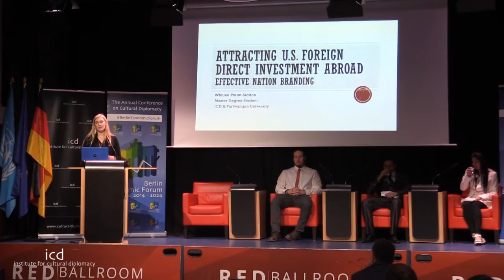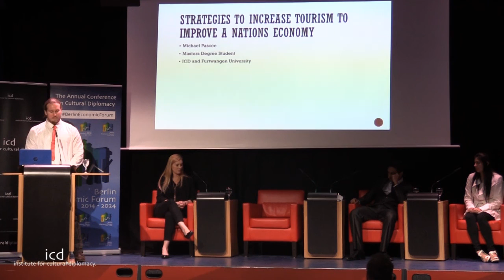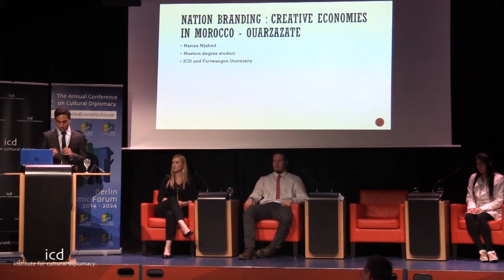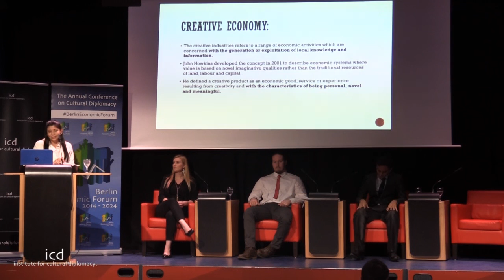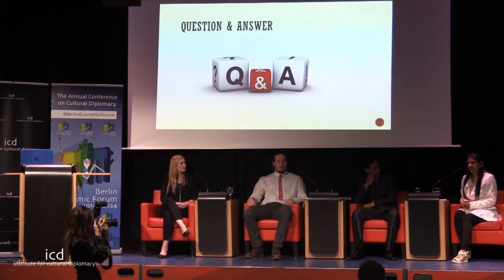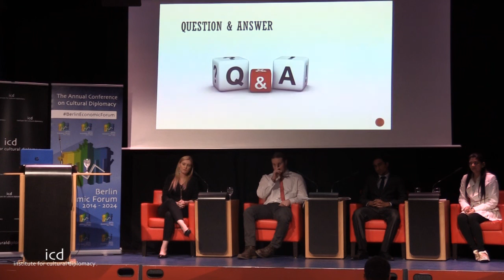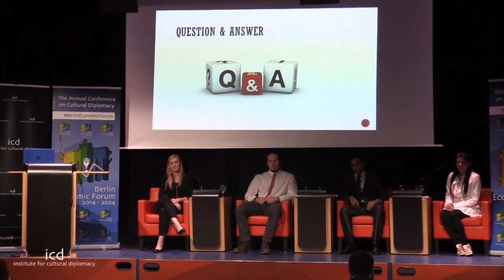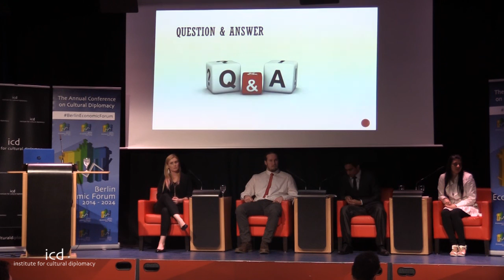“Attracting US Foreign Direct Investment Abroad Effective Nation Branding”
A Presentation & Panel Discussion with Whitlee Preim-Siddon (MA Student Academy for Cultural Diplomacy), Michael Pascoe (MA Student Academy for Cultural Diplomacy), Hamza Mjahed (MA Student Academy for Cultural Diplomacy), and Zaskia E. A. Antelo Mercado (MA Student Academy for Cultural Diplomacy)